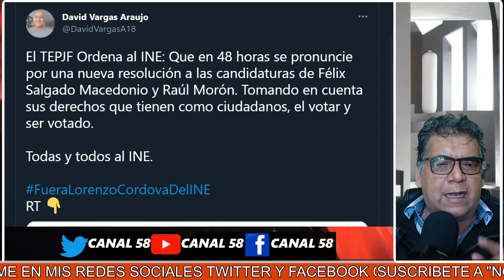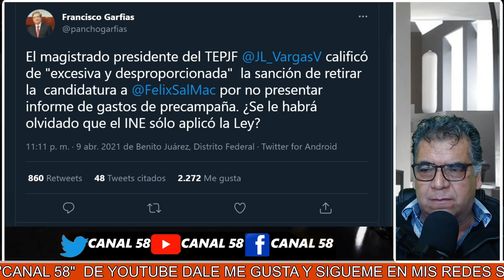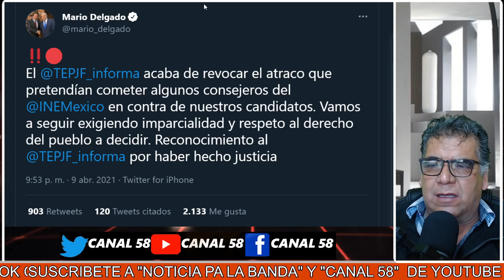DE ULTIMA HORA! TRIBUNAL EXHIBE A LENCHO Y A CIRO "COMO TRAIDORES A LA DEMOCRACIA" NOTICIAS MEXICO